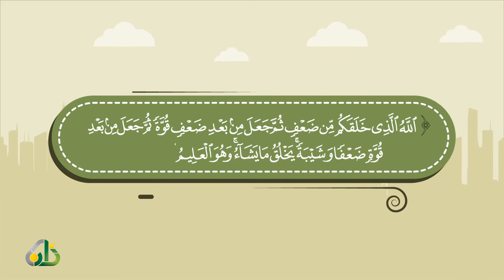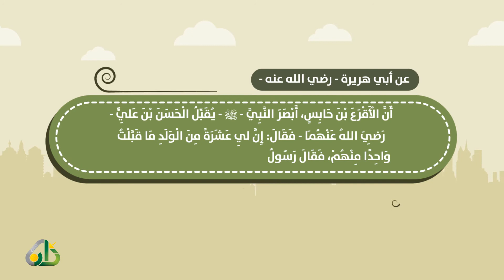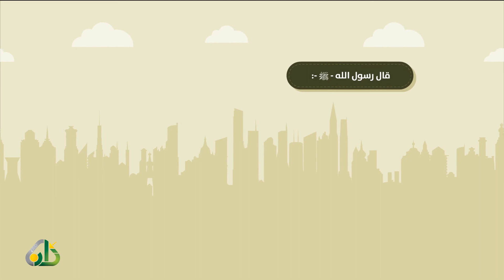توقير الكبير ورحمة الصغير